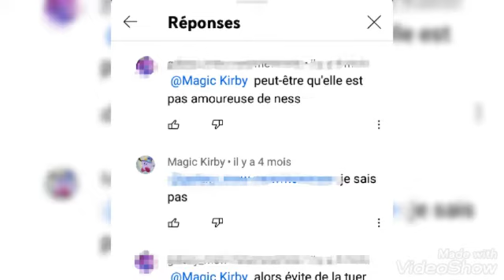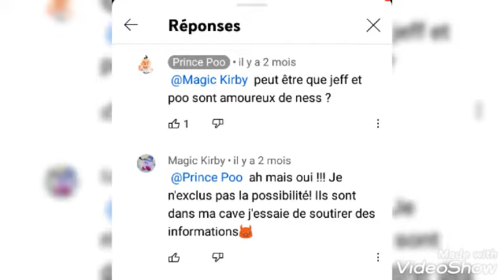Ness est à MOI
Coucou ! Je ne suis pas morte, voici la vidéo du jour